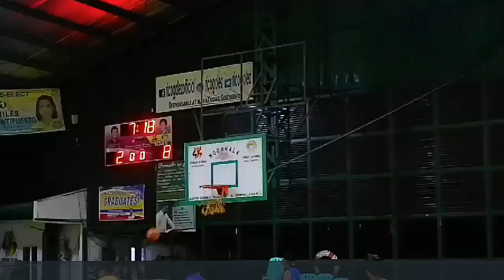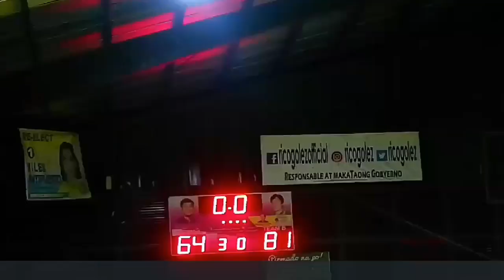DAY12 GSports Basketball League (FOX vs SHARKS Ayaw niya na daw)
November 24, 2019 @ MOONWALK CENTER COURT PQUE.